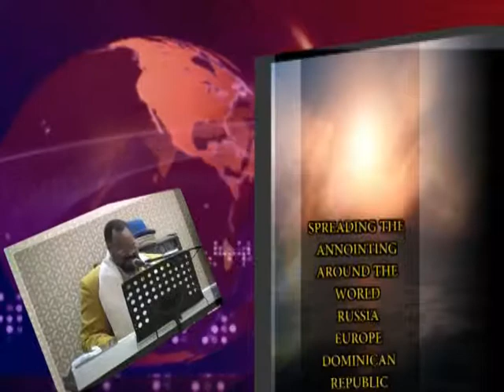THINGS THAT MATTER THE MOST